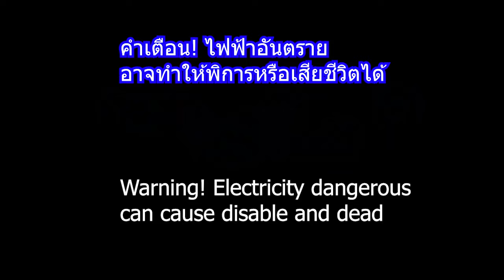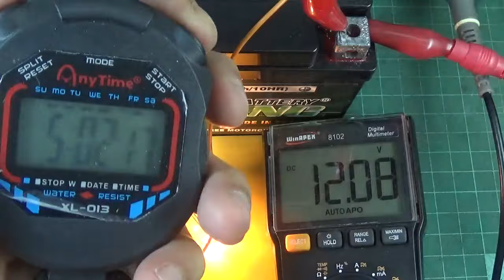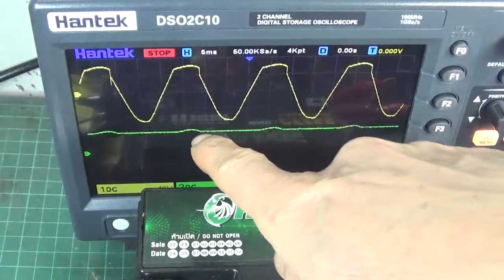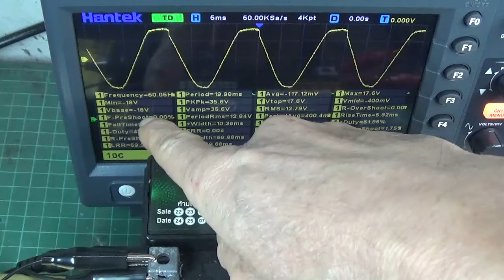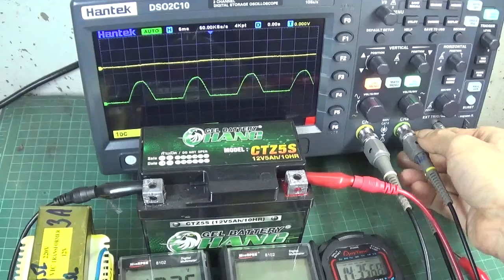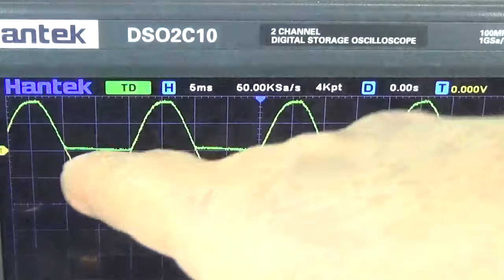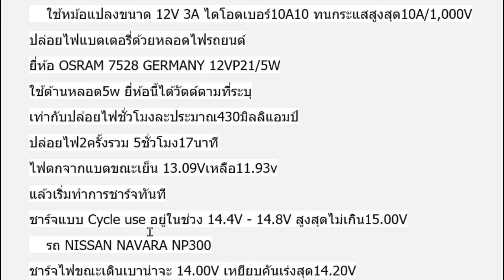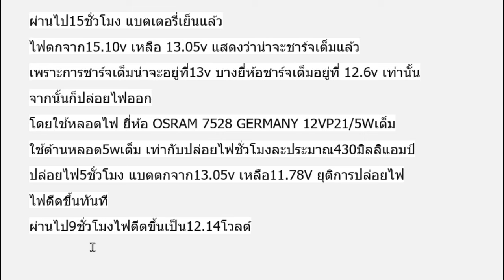IDEA 204 ชาร์แบตเตอรี่แบบสลายซัลเฟตด้วยหม้อเเปลง12V3A สัญญาณสโคปกราวด์เพี้ยนเพราะอะไร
1 DISSING DS-BN6 ใช้หม้อเเปลงและ CY1เเบบปลอดภัยสูง
2 UGREEN-CD122 ใช้หม้อเเปลงและ CY1เเบบปลอดภัยสูง
3 Zmi CukTech 20W HA716C ใช้หม้อเเปลงและ CY1เเบบปลอดภัยสูง